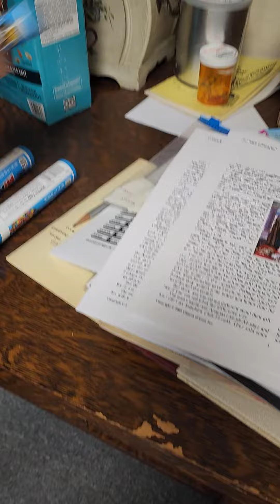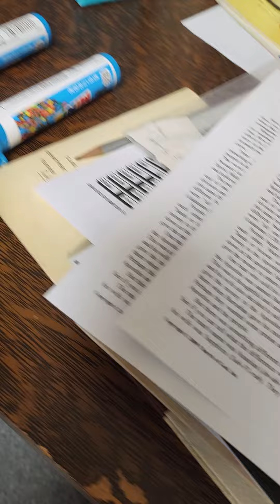Trying to stump my 4th grade boys Sunday School